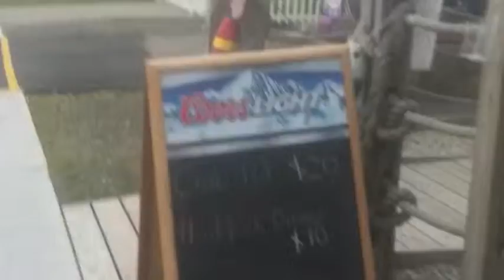❀ 8/1- Naples For Dinner ❀